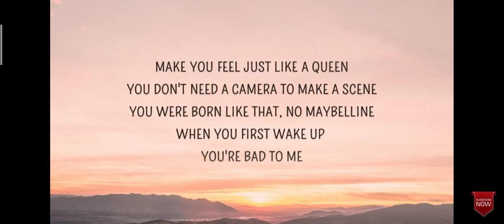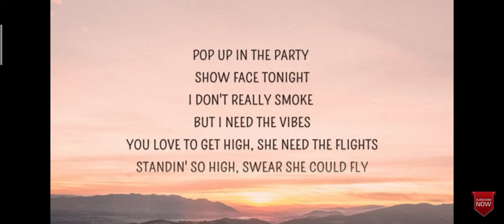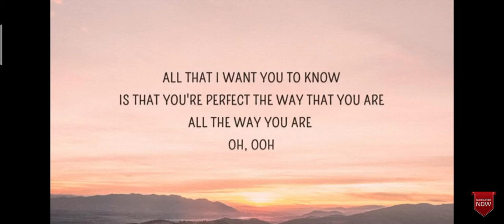Charlie puth - Hard on yourself (Lyrics) ft.blackbear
It's my first video on YouTube. So friend please support me.